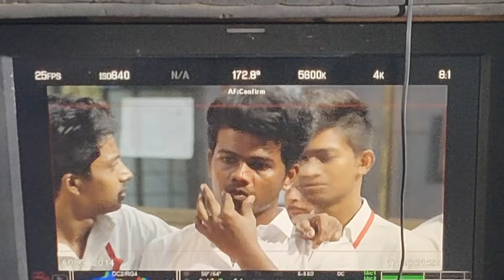Making of Kanaa Kaanum Kaalanghal😎